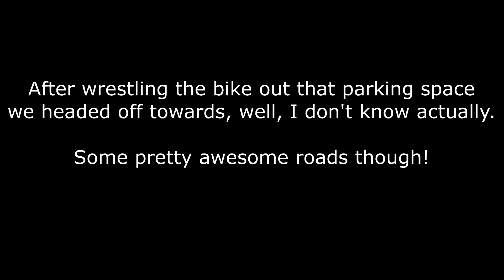Nice roads, police roadblocks and a maniacal 4x4 driver - Weekend rideout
Went for a rideout through the countryside with a friend that took some unexpected twists.